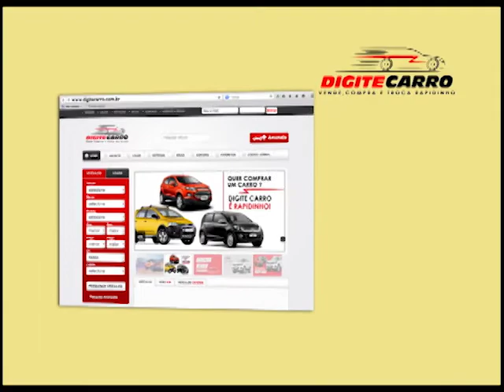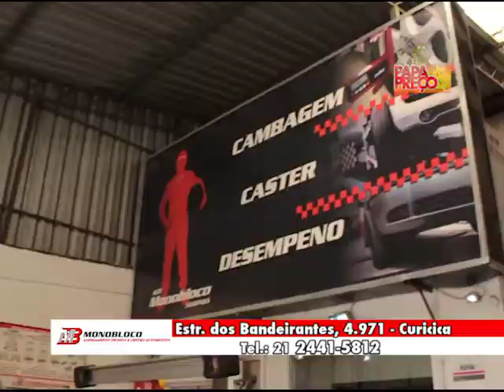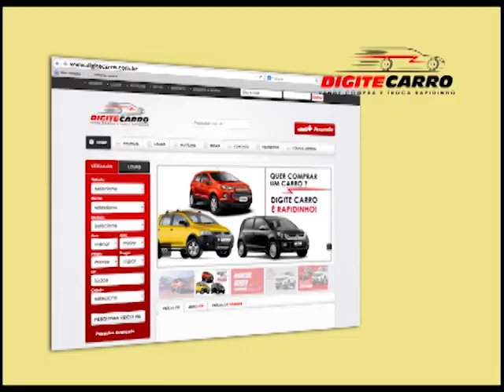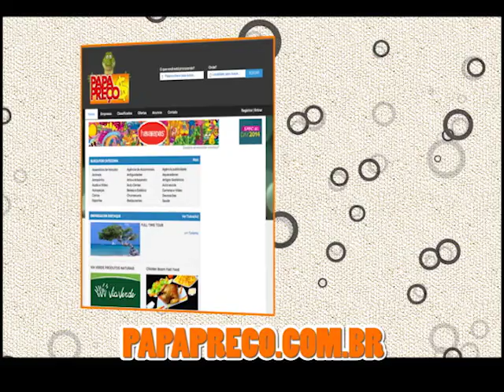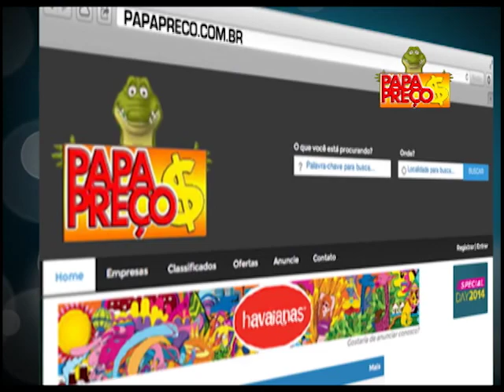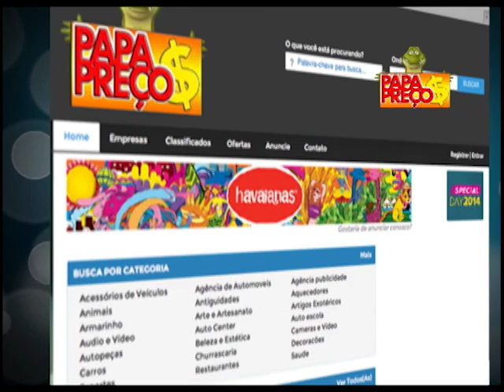Papa preço 10/01/2016